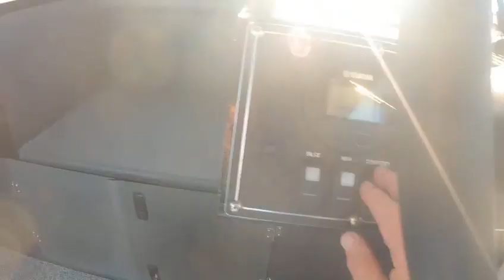24 to 25 edge marine f 300 yam t 9 yam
can not get better than this